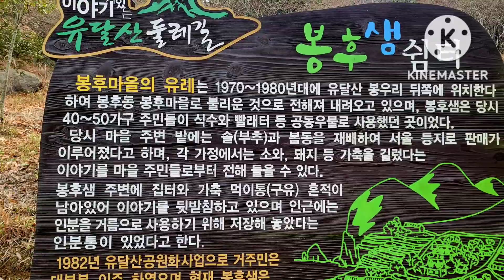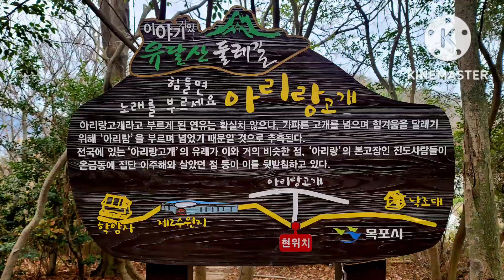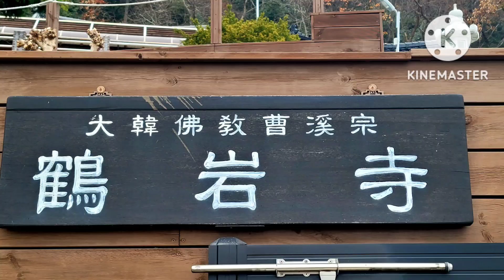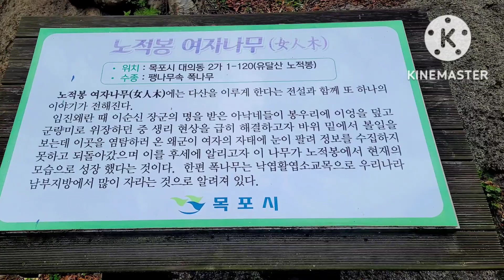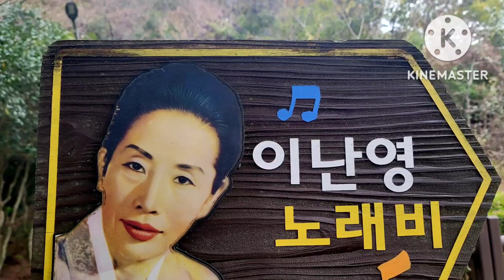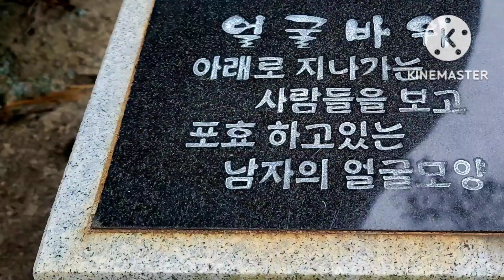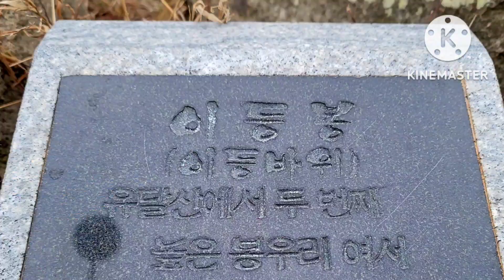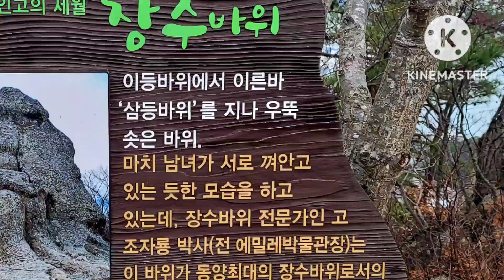목포 유달산 삼등바위~이등바위~일등바위~마당바위~노적봉~인어상둘레길&다순구미둘레길~유달산둘레길 산책